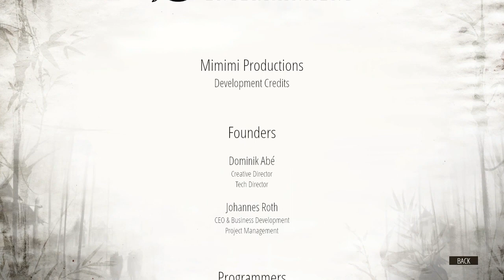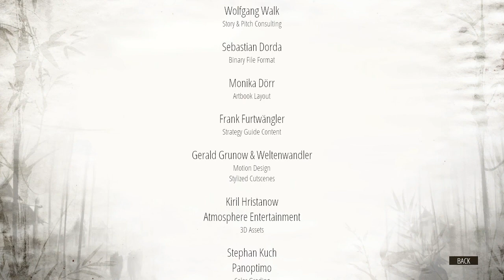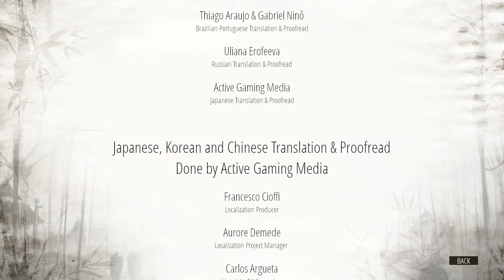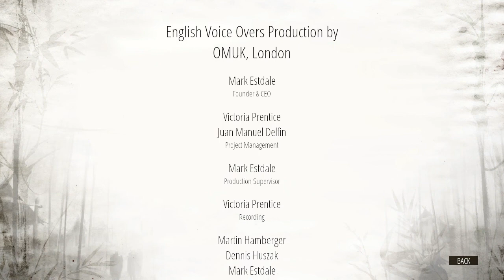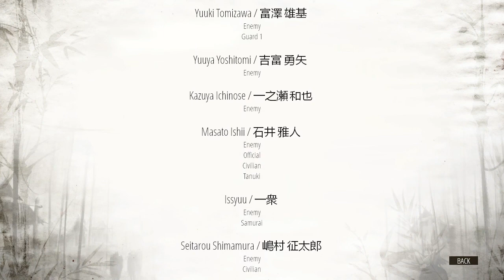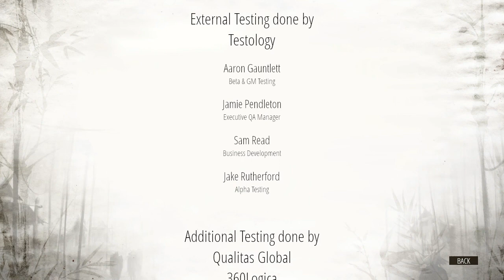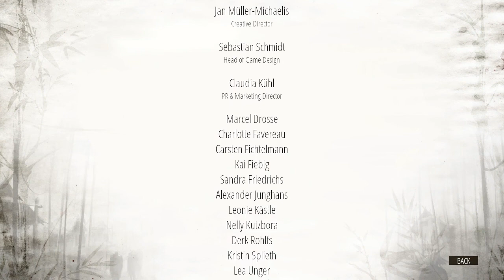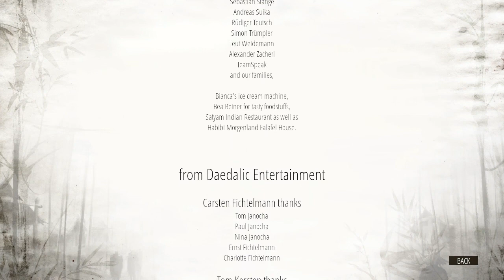[END] The End of Noboru | Sunpu Castle | Shadow Tactics: Blades of the Shogun Gameplay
Let’s Play Shadow Tactics: Blade of the Shogun, Part 37 ▶ The End of Noboru

Shadow Tactics: Blade of the Shogun Gameplay

Shadow Tactics: Blade of the Shogun is a real-time stealth tactical game from Mimi Producions.  In the year 1615 in Japan, a new Shogun seizes power over Japan and enforces nationwide peace. In his battle against conspiracy and rebellion, he recruits five specialists in assassination, sabotage and espionage.

The team must fight against the mysterious Kage-sama, who plans to overthrow the Shogun. They infiltrate castles, gather information through espionage, fight rebellions and ruthlessly eliminate Kage-sama’s allies. The group is comprised of very different personalities; working together as a team seems impossible at first. Yet over the course of many missions, trust is won and friendships are made. The characters develop their own dynamic and each member will face some kind of personal drama.

Skillfully hide from and sneak past the enemies fields of view, take their formations apart and hide their bodies to cover your tracks. Quick Save will enable you to execute your plans perfectly. Tactically plan actions for your whole team and execute them all at once. Make use of the vertical gameplay and jump from roof to roof to silently kill your foes from above.

Play it your way: Dozens of solutions to take enemy setups apart, you can creatively use all of your resources – characters, skills and environment – to outsmart, sneak past, kill or knock out enemies

Small team vs. large enemy force: Control a team of five specialists, including a ninja, a samurai and a geisha, and take on an overwhelming opposition.

Careful planning, fast execution: Observe the enemy and plan your approach, because when it’s time to act, you must be quick, precise and undetected.

About Bjorn Strongndarm’s Let’s Play:

Games are fun! They’re even more fun when shared with others. I record and upload what I play in order to share these experiences with others.

I provide relaxed, family-friendly yet mature commentary while playing. Some people occasionally even find it entertaining! (Although I make no promises.) I don’t claim to be particularly good at gaming; often, the most fun comes from failing in the most spectacular of ways. Losing is Fun! (I’m looking at you, Dwarf Fortress.) But I do try to get better.

I play a lot of RimWorld, a bit of Minecraft, and other indie games as and when I can. If you want to share these gaming experiences with me, then welcome!

(Oh, and it’s pronounced “Bee-Yorn Strong-in-the-arm”, with thanks to Sir Terry Pratchett.)